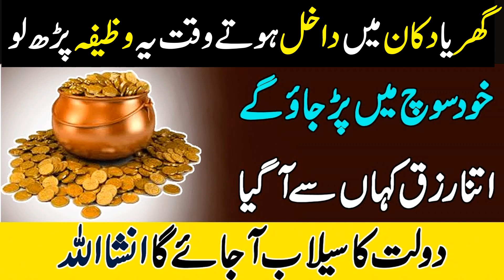Ghar Ya Dukan Main Dakhil Hony Ka Wazifa || Dolat Ka Sailab || Shaikh Makki Al Hijazi Wazifa